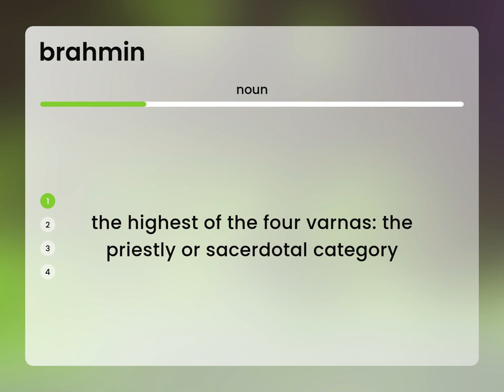Brahmin | what is BRAHMIN meaning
What does BRAHMIN mean?